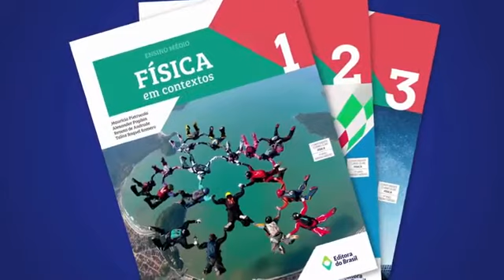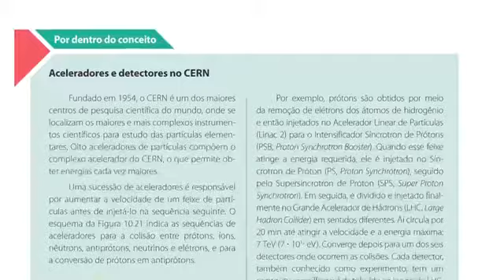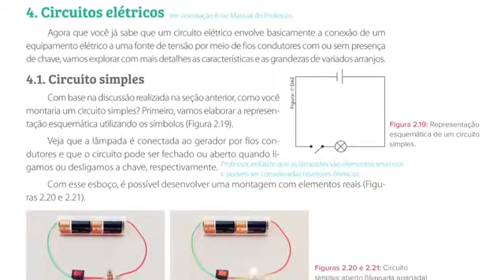Papo com os autores - Base Nacional Comum Curricular com Maurício Pietrocola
Neste vídeo Maurício Pietrocola, autor da coleção Física em contextos, aprovada no PNLD 2018, fala sobre a Base Nacional Comum Curricular e o que muda de fato.